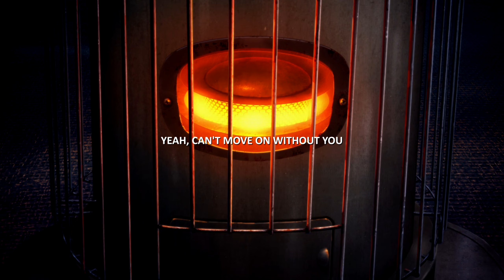Ollie - Like I Do (Lyrics)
Stream "Ollie - Like I Do"

Anime
• Fate Stay Night Heavens Feel I

Lyrics
Not sure why I feel like I do
Yeah, can't move on without you
After all this time, start to wonder, what did I prove?
Yeah, thinking what did I prove?
Can't move on without you
Thinking what did I prove?

Yeah, late night I'm just riding through the 6
My speakers blown but that don't matter, bump the mix, yeah
Thinking bout the future, give my cigarette a flick
I ain't say I make it but my pockets filling quick
Guess it pays off to believe when they all told you it's a risk
Yeah, nothing has come for free
There's importance in my focus, especially team
I pick the ones who've felt the pain from obsessional dreams
That ruined flower beds in lives once destined for me
I'm just a rolling stone, reckless meteor in the sky
I hope you spot me, think the color now resembles your eyes
Remember days long past, hand gripped on your thigh
We'd understand each other's pain, sometime no need for replies
I'm tryna get that back, spending all these nights on my own
It's not a choice, just a path; the only life that I've known
Jotting down these lyrics someday I'll recite from my phone
While still avoiding all this damage, guess I'm accident-prone